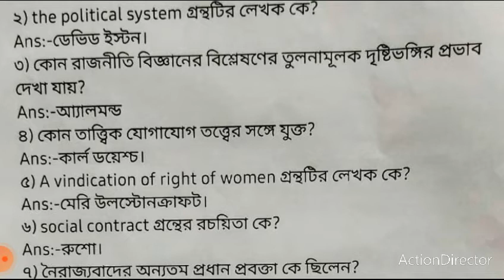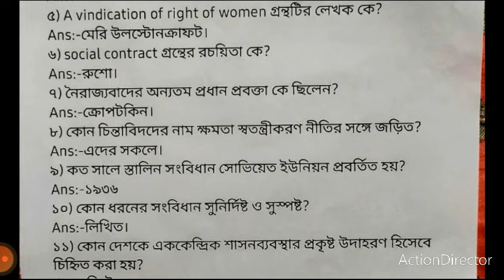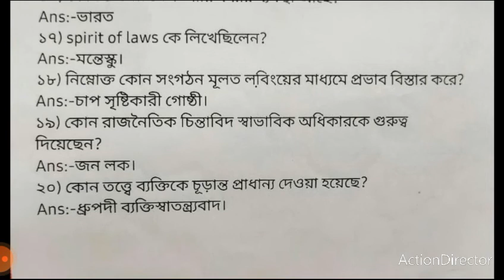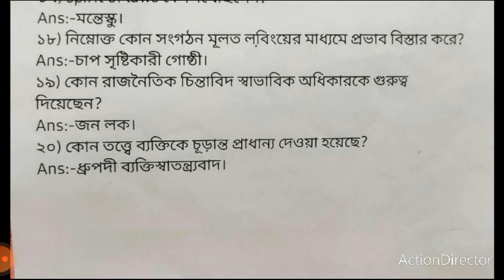nsou//b.d.p//u.g//assignment m.c.q answer//SPS-01